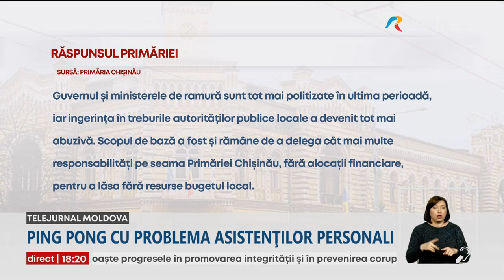Autorităţile centrale şi locale îşi pasează problema asistenţilor personali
Autorităţile centrale şi locale îşi pasează problema asistenţilor personali, care rămâne, astfel, nesoluţionată. Astăzi, reprezentanţii Ministerului Muncii şi Protecţiei Sociale au anunţat că au găsit o serie de ilegalităţi la contractele de muncă ale asistenţilor. De cealaltă parte, municipalitatea din Chişinău spune, din nou, că nu are fonduri şi cere ca salariile acestor angajaţi să vină de la Guvern.